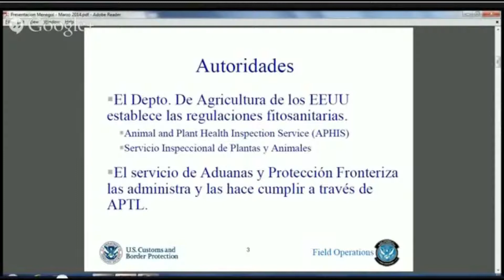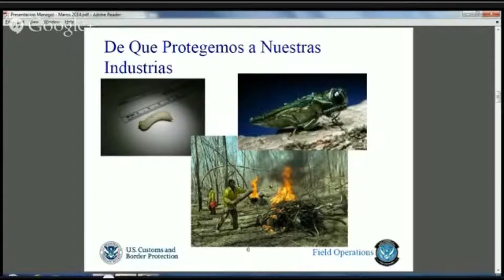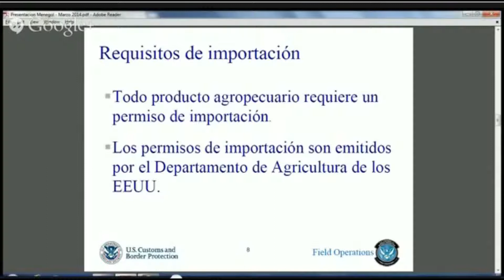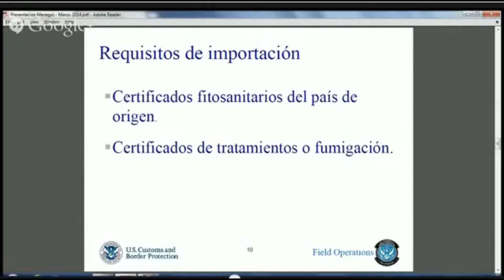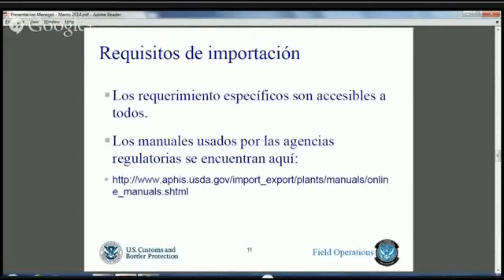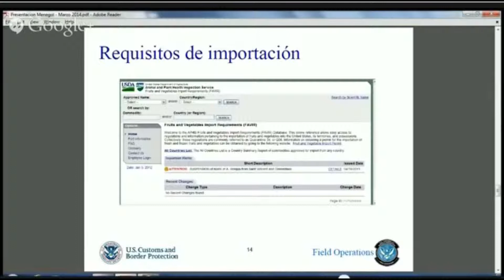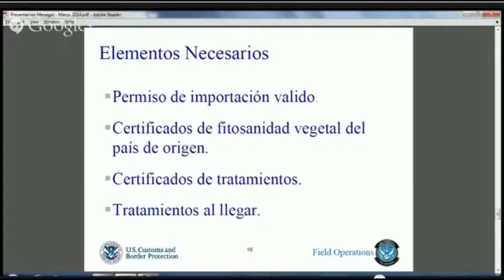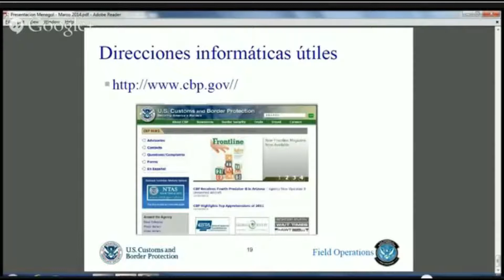Aprovechando el TLC: Requisitos para la importación de productos agropecuarios (Mar 2014)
Osvaldo Menegol, representante de la Oficina de Programas de Agricultura y Enlaces Comerciales del Servicio de Aduanas y Protección Fronteriza, nos explica los requisitos a tener en cuenta para la importación de productos agropecuarios. En el siguiente enlace pueden acceder a los slides

Este programa es parte de la serie "Aprovechando el TLC," organizado por la Embajada de los Estados Unidos en Lima en colaboración con PromPerú. Marzo 2014.